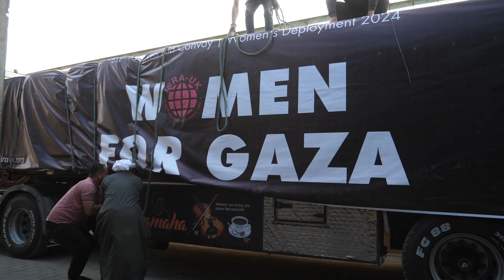Aid agencies warn of starvation and death as Israel seizes Rafah crossing | I Am Birmingham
International aid groups have warned of exacerbating an already grave humanitarian crisis in Gaza if an Israeli offensive on Rafah goes ahead, after Israel blocked the supply of essential aid and demanded thousands of people leave the city.
Already severely constricted by eight months of war on Palestine, the flow of emergency food and medicine into the Gaza Strip has ground to a halt after Israeli troops moved into Rafah this week and blocked traffic at two major border crossings.
Saraya Hussain, Managing Director of humanitarian NGO ISRA-UK, says Rafah city has "1.5 million people with absolutely nowhere to go".